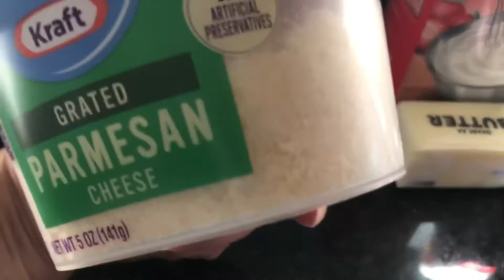Cómo hacer Salsa Alfredo con pasta y camarones! Riquísima y fácil 😘😋😋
Ingredientes
1 barra de mantequilla
2 dientes de ajo
2 tazas y 1/2 de crema espesa para batir
2 cucharadas de queso crema
1 taza de queso par mezan rallado
Sal y pimienta al gusto
Camarones crudos
Paprika
Una cucharada de aceite para freír los camarones